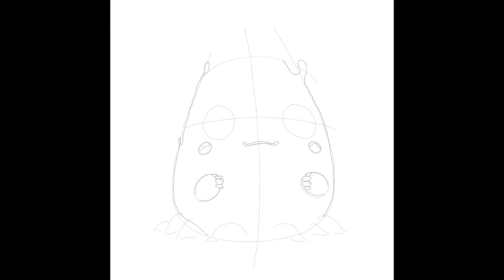Kawaii creature speedpaint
Quieres aprender a pintar cosas cómo esta? Conviértete en miembro de este canal para disfrutar de todas las ventajas:

¿Necesitas asesoramiento artístico o que te ayude a crecer como artista?